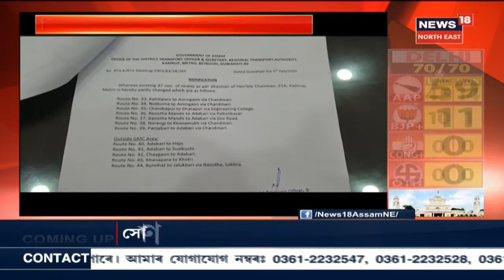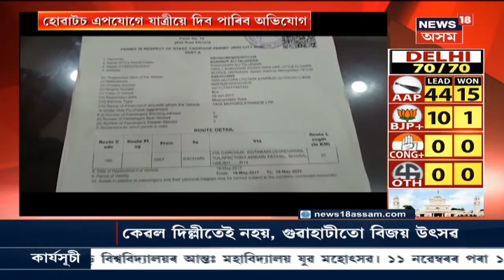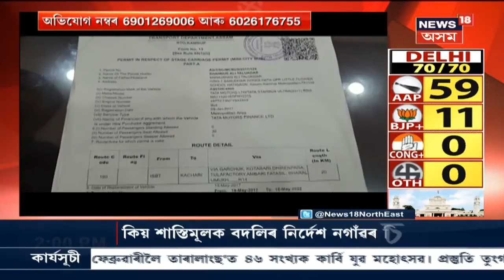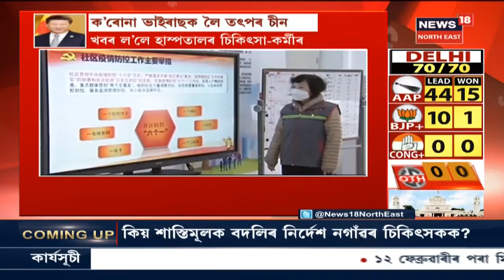Delhi Election Result 2020: পুনৰ AAPৰ দখললৈ ৰাজধানী Delhi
11February, 2020:  57টা আসনত অগ্ৰগতি লাভ কৰা AAPৰ জয়ী নিশ্চিত হৈ পৰিছে । ইতিমধ্যে ৯টা আসন দখল কৰিছে যদিও দলটোৰ শীৰ্ষ নেতা Manish Sisodia পিছ পৰি আছে Patparganj সমষ্টিত । লগতে আন আন সংবাদ ।